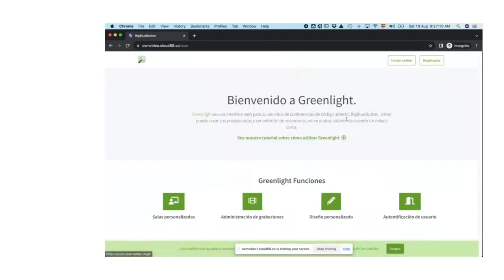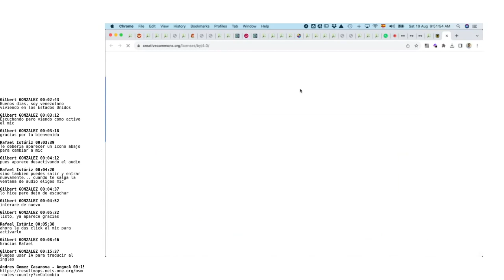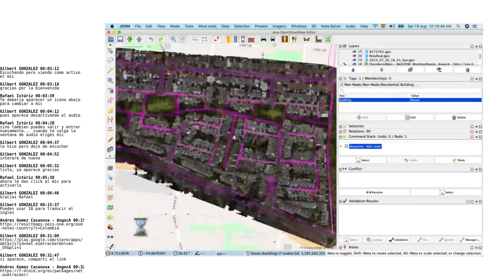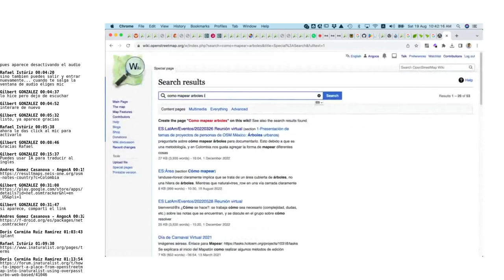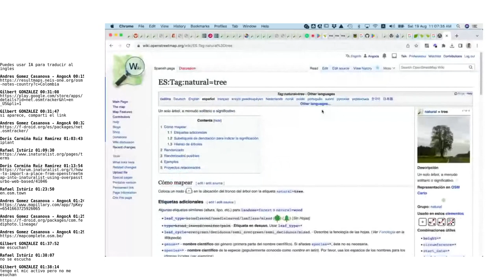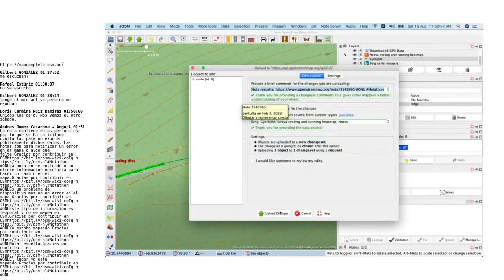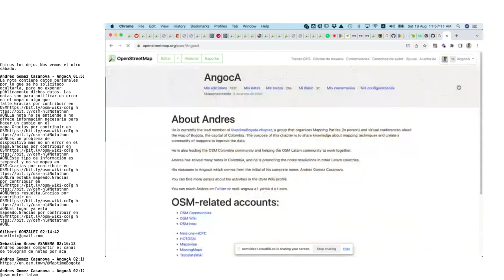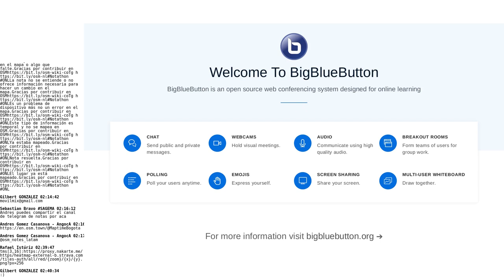Notathon 2023-08-19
Se resolvieron pocas notas, se habló de importación de datos, licenciamiento, offsets de imágenes satelitales, plugins para offsets en JOSM, alineación con trazas GPX y Strava Heatmap, mapeo de árboles, curvas de nivel, diferencia entre hill y peak, entre otras cosas.